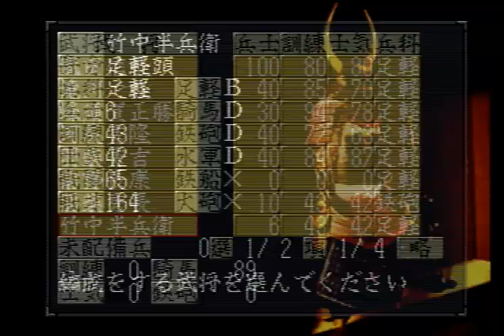天翔記 ifシナリオ 【信玄上洛】 1572年 織田信長①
武田信玄は、将軍・足利義昭の要請に応じて、上洛作戦を決行する。
徳川家康はこれを阻止しようと信玄に挑むが、三方ヶ原で散々に打ち負かされてしまう。百戦錬磨の猛将達と、圧倒的な強さを誇る武田騎馬軍団を率いた信玄には、敵などいないかのようであった。しかしその後、信玄は尾張に侵攻せずに引き返し、躑躅ヶ崎館を再び見ることなく息を引き取ったのである。こうして織田家は、最大の危機を回避できた。
　しかし・・・信玄が無事上洛を果たしていたら？
　中央を手に入れた信玄と追い落とされた信長。もう一つの戦国史が始まる。

ルール：捕縛即斬首